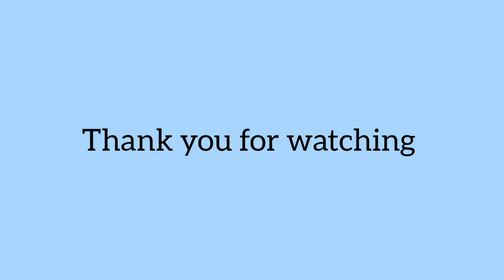Cat meal time 😻//The Cat 😺